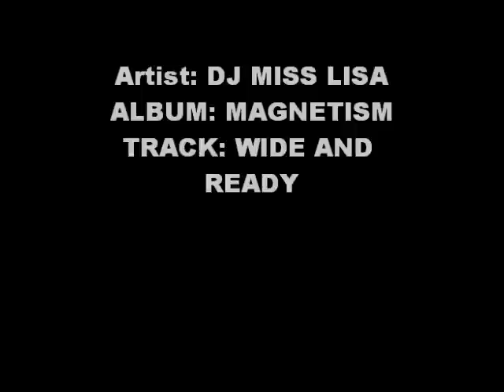DJ Miss Lisa - Wide and Ready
DJ Miss Lisa's track Wide and Ready. From the album Magnetism